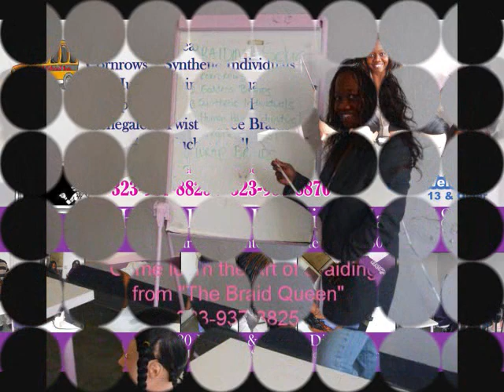Purple Highlighted Dreadlock Extensions on beautiful mixed girl